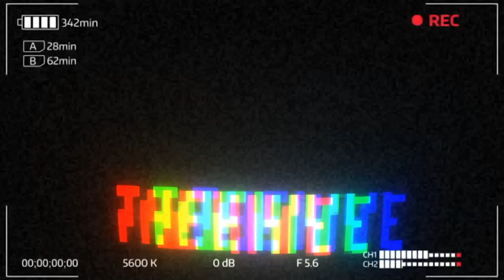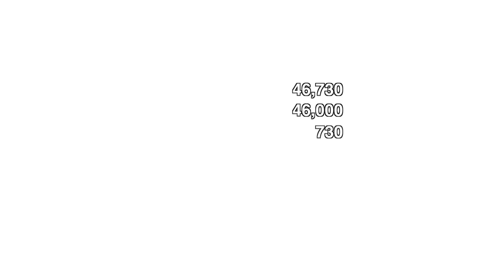2019 11 19 SHOW FVHS Hive 3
From October 15, 2019, this is TV & FILM 2's third episode of "The HIVE".